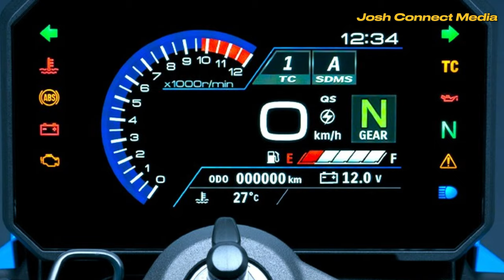New Suzuki GSX - 8S | Don't Underrate it - The Best So Far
The most underrated fire power of the Suzuki naked motorcycles - The New Suzuki GSX 8S. This motorcycle brings a refreshing touch of awesome youthful exuberance in the motorcycle sphere. Don't underrate this awesome metal of magical technology.
Some of the Advantages of having this motorcycles are :
Solid parallel-twin engine
Easy-to-use electronics
Fun and playful handling
The most informative details of it all for the 8S is a 776cc parallel-twin engine that puts out 61kW (81hp) at 8500rpm and 78Nm at 6800rpm.
Has a Nissin brakes, KYB suspension, and Dunlop rubber which is a good combo